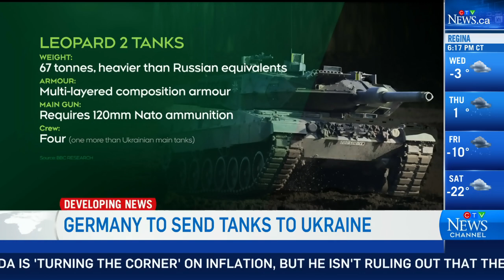The war in Ukraine has quickly become a race of who has the better arsenal: Former NATO commander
Former NATO task force commander Denis Thompson says the global military support has given Ukraine 'significant combat power'.